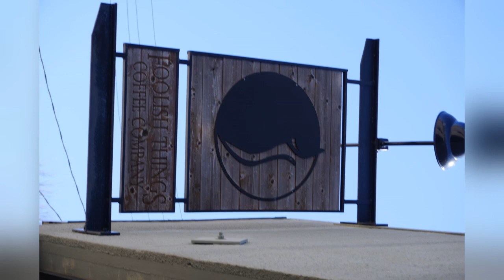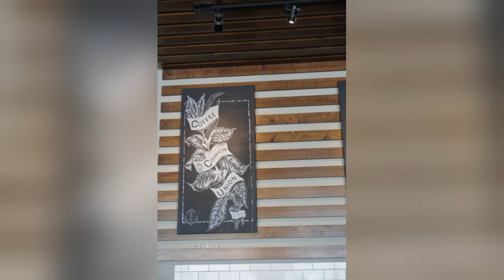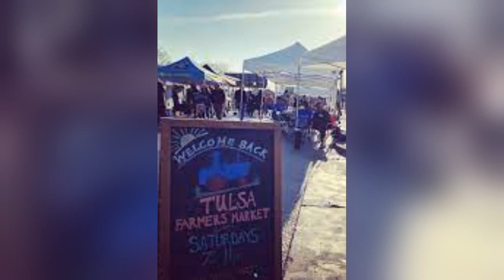Foolish Things Coffee & CO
This little cafe/bar/ music venue is really dope. Stop by to enjoy good food, good drinks, and a chill yet welcoming vibe!

⌛Timestamps:
00:00 - Intro
00:04 - Image
00:13 - Image
00:25 - Image
00:37 - Image
00:52 - Image
01:16 - Image
01:28 - Image
01:34 - Image
01:43 - Image
02:04 - Image